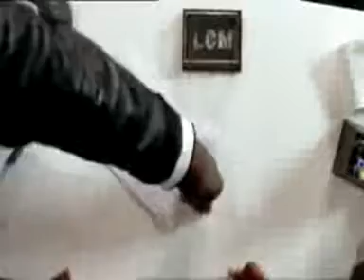Ezee Feat. Dcypha Boys - Dance For Me (Official Music Video)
Artist: Ice Ezee Feat. Sway , Dail Tone & Dcypha Boys

Tittle: Dance For Me (Official Music Video)

SO FRESH MUSIC T.V